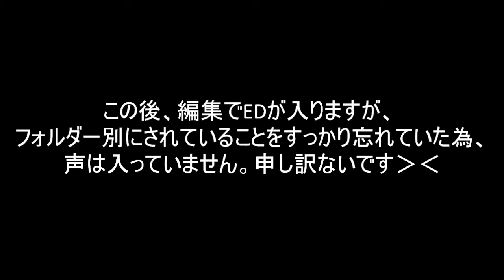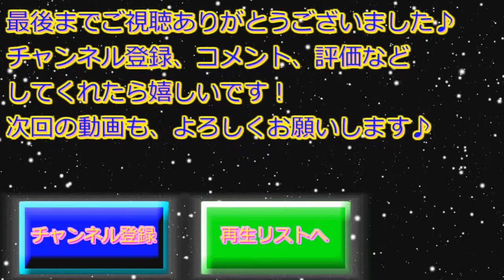【誰かに呼ばれた気がして】恒久のファミリア 実況#10(最終回)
逃げるの辛かった・・・ｗリオーネとメディ、いつまでも幸せにね！

▼作品概要
≪あらすじ≫
森の奥にある、古びた館。
そこで眠っていたリオーネは、誰かに呼ばれて目を覚ました。
そして、リオーネは彷徨う。
声の主を探して……

《プレイ時間》
推定2時間前後

《動画・生放送、二次創作など》
誹謗中傷を目的としたものでなければ、自由にしていただいて構いません。
許可を取る必要もありませんし、報告は任意です。
それぞれにおいて、投稿者が記載できる箇所（説明文など）があれば、タイトルと紹介ページURL

《OP/EDムービーについて》
本編中で見られるようにしたかったのですが、どうにも不具合で入れられませんでした。
OPとEDは、Moviesフォルダ内に入っておりますので、各自で見ていただけると有難いです。
ちなみに、推奨の見るタイミングとしては、OPがプレイ前、EDがトゥルーエンド後になっております。
OPはこちらでも見られますので、DLする前に気になる方はどうぞ！

《最後に》
初めて脱出ゲーム作りに挑戦してみました！
至らない部分もあるかと思いますが、1人でも多くの方に楽しんでいただければと思います。
また、感想・質問・バグ報告などはいつでも受け付けておりますので、ホームページやブログのメールフォームから送っていただければ幸いです。
Twitterもやってますので、そちらからでも！→@remuria0110

▼チーム『Rex』(憂鬱クラフターズ)は、イラストやサムネイルを募集しています！
こちらに送って頂けるとありがたいです！
注意事項！
送って頂いたイラストは、動画内で紹介させて頂きたいと思っています。もし紹介を控えてほしい方は、一言付け加えて送って頂ければ幸いです。

≪SHOのリンク集≫
ここでしか見れない内容が盛り沢山！
SHOの本音が丸分かりｗフォローのほう、是非お願いします！
にわかですが、気が向いたときに書いてます！
のんびり更新しています♪